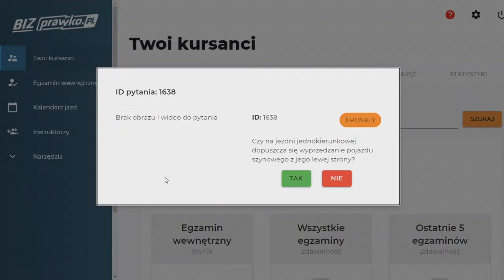Czy na jezdni jednokierunkowej dopuszcza się wyprzedzanie pojazdu szynowego z jego lewej (1638)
Czy na jezdni jednokierunkowej dopuszcza się wyprzedzanie pojazdu szynowego z jego lewej strony?

00:00  treść pytania
00:06 odpowiedź